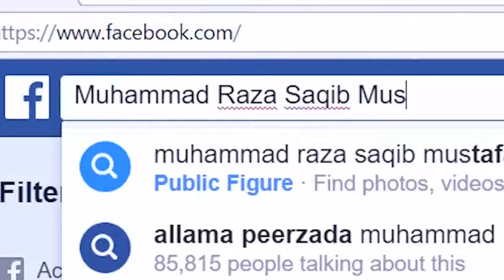Zakhmi Bakri ne KHALIFA TUL MUSLIMEEN ko rula diya © Raza Saqib Mustafai 2018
islamic speech ,learn islampeerzada raza saqib mustafai emotional,
saqib raza mustafai 2018 bayan,
saqib raza mustafai july 2018,
Namaz ki Ahmiyat,Namaz ki Fazilat,Saqib Raza Mustafai Beautiful Short Clip Bayan ᴴᴰ,islamic Tips